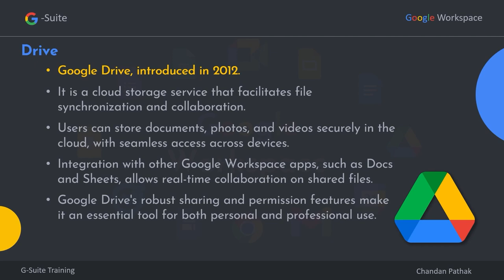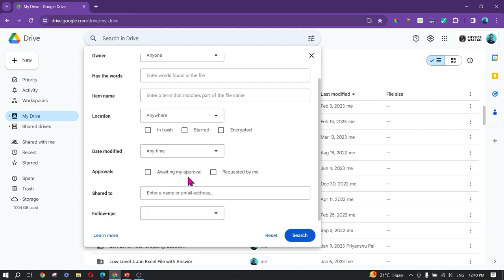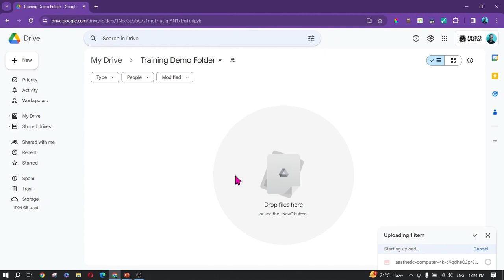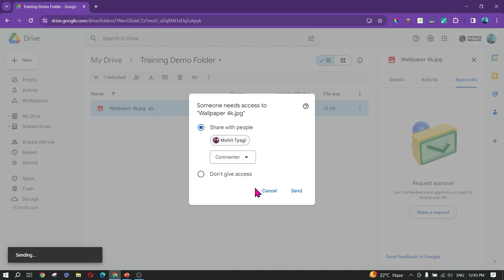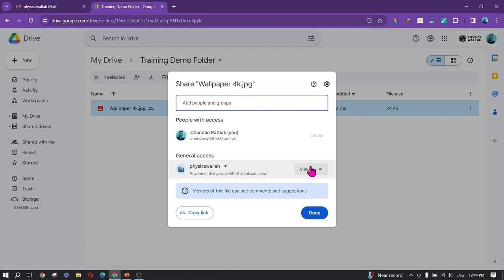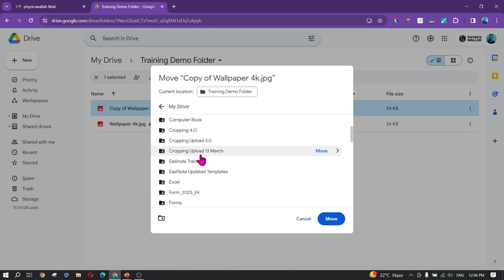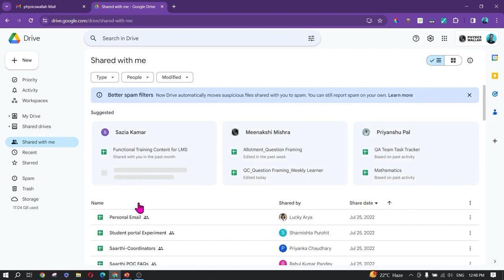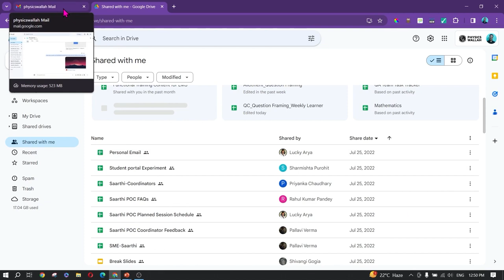Google Drive Full Course 2024 | What is Google Drive | Google Drive Tutorial | Google Drive Updates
Welcome to our comprehensive Google Drive Full Course for 2024! In this video, we’ll cover everything you need to know about Google Drive, from basic functions to advanced features. Whether you’re new to Google Drive or looking to master the latest updates, this tutorial will help you maximize your cloud storage and collaboration capabilities.

📌 What You'll Learn:
Introduction to Google Drive: What is Google Drive and its benefits
Getting Started: How to create a Google Drive account
Navigating the Interface: Understanding the Google Drive dashboard
Uploading and Organizing Files: Tips for managing your files and folders
Sharing and Collaboration: How to share files and collaborate in real-time
Advanced Features: Using Google Drive apps like Docs, Sheets, and Slides
Google Drive on Mobile: Accessing and using Google Drive on Android and iOS
Integrations: Connecting Google Drive with other Google Workspace apps and third-party tools
Security and Privacy: Ensuring your files are secure with Google Drive’s security features
Tips and Tricks: Maximizing productivity with Google Drive shortcuts and hidden features

🆕 What's New in Google Drive 2024:
Updated User Interface: Discover the refreshed design and improved navigation
Enhanced Collaboration Tools: Learn about new ways to collaborate more efficiently
Advanced File Management: Explore the latest tools for organizing and managing your files
New Productivity Features: Discover additions that help streamline your workflow
Stay ahead with our in-depth tutorial and make the most of the powerful features offered by Google Drive in 2024.

📺 Chapters:
0:30 - Introduction
0:31 - What is Google Drive?
1:46 - How to access Google Drive
2:19 - Navigating the Google Drive Interface
4:05 - Creating, Uploading and Organizing Files
7:30 - Sharing and Collaboration on Google Drive
10:35 - Tips and Tricks for Google Drive

📚 Additional Resources:
Official Google Drive Help Center